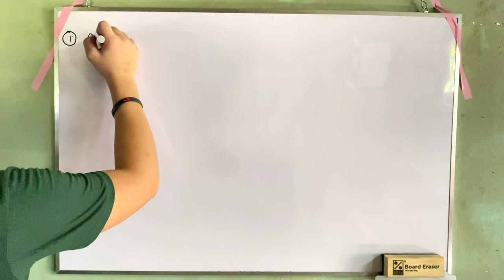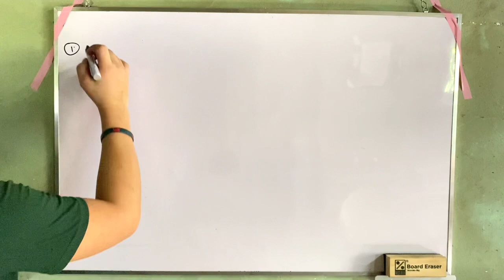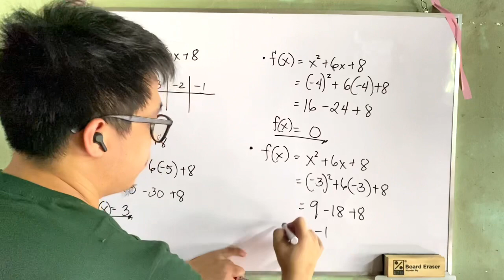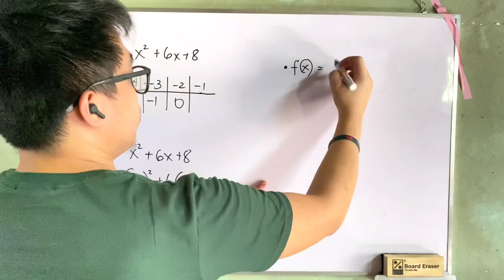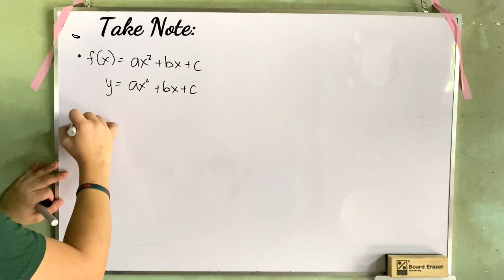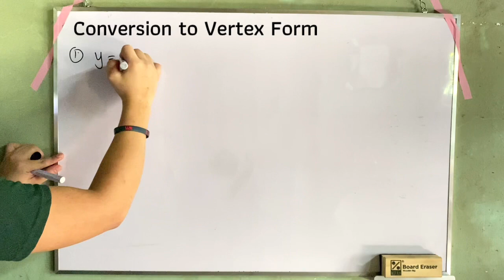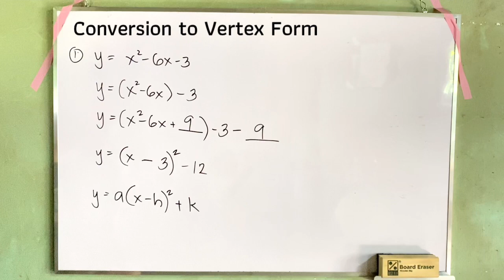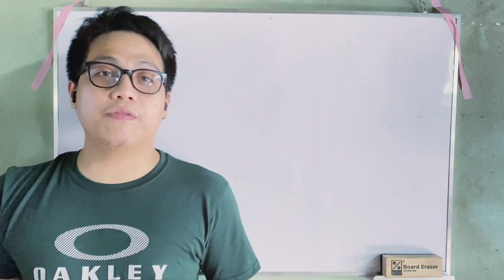Grade 9: Modeling, Representing and Transforming Quadratic Functions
The concepts of quadratic function is very useful in our life. You can solve different problems that involves quadratic function in real-life situations such as building structures, computing the maximum height of an object, etc.

Today, we will discuss on how to represents a quadratic function using: (a) table of values; (b) graph; and (c) equation. 😁

P.S. Please, please please don’t skip ads, especially those with the duration of 2 minutes. 🙏🏻 It will be a big help for me. 😌 Thank you in advance. ❤️